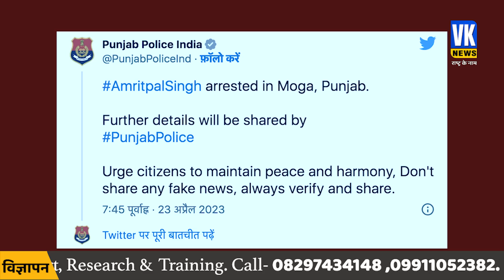गिरफ्तार होते ही ये क्या बोल गया खालिस्तानी समर्थक अमृतपाल सिंह ? | Amritpal singh | Khalistani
गिरफ्तारी से पहले अमृतपाल ने कहा, "यह जरनैल सिंह भिंडरांवाले का जन्म स्थान है। उसी जगह पर हम अपना काम बढ़ा रहे हैं और अहम मोड़ पर खड़े हैं। एक महीने से जो कुछ हो रहा है, वह सब सभी ने देखा है। अगर सिर्फ गिरफ्तारी की बात होती, तो गिरफ्तारी के बहुत तरीके थे। हम सहयोग करते।
दुनिया की कचहरी में हम दोषी हो सकते हैं। सच्चे गुरु की कचहरी में नहीं। एक महीने बाद फैसला किया, इसी धरती पर लड़े हैं और लड़ेंगे। जो झूठे केस हैं, उनका सामना करेंगे। गिरफ्तारी अंत नहीं शुरुआत है।'

Before the arrest, Amritpal said, "This is the birth place of Jarnail Singh Bhindranwale. At that place we are expanding our work and stand at a turning point. Everyone has seen what has been happening for a month. If If it was just a matter of arrest, there were many methods of arrest, we would have cooperated.
We may be found guilty in the court of the world. Not in the court of the true Guru. Decided after a month, have fought and will fight on this land. Those who have false cases, will face them. The arrest is not the end but the beginning.